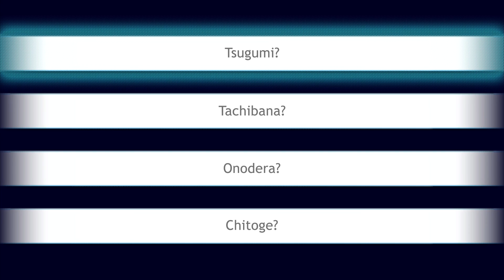Nisekoi Yomeiri!? Part 8 (English Subbed) Seishirou Tsugumi Route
☆CLICK "Show More" below for info!

ニセコイ ヨメイリ！？
発売日：2014年11月27日

Nisekoi Yomeiri!? Owned By KONAMI.